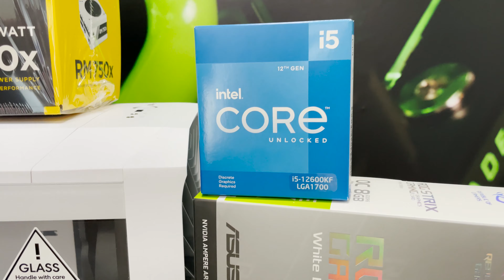Избрахме компонентите с ВАШАТА помощ - ето ги! | PCBUILD.BG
Преди известно време ви споделихме, че искаме да ни помогнете в избора на части за бял компютър с много RGB!

След като прочетохме всички коментари, вече компонентите са избрани!